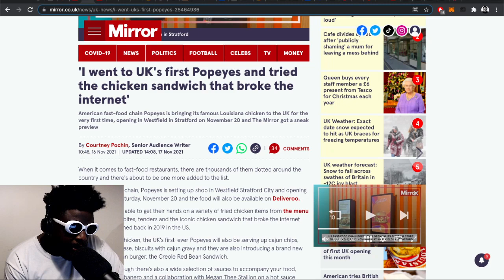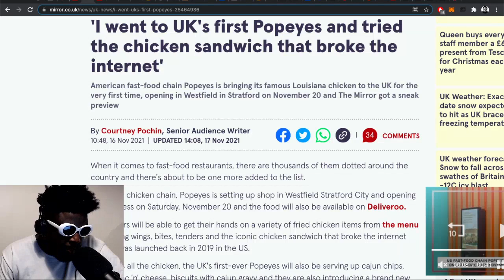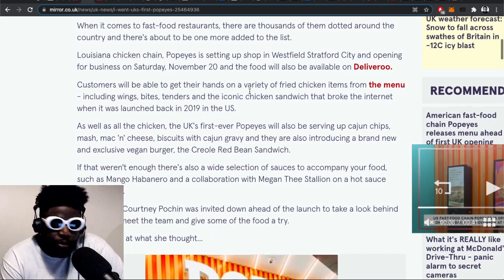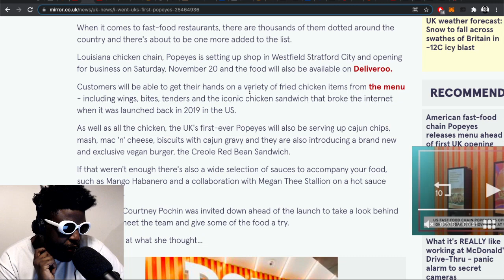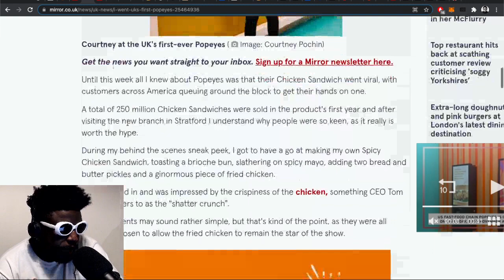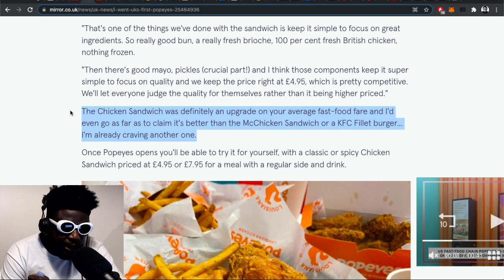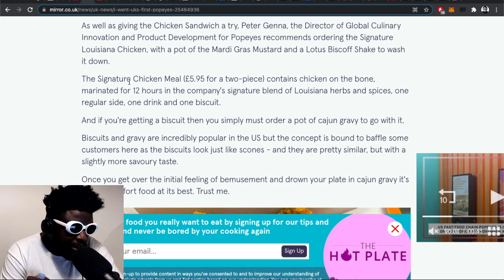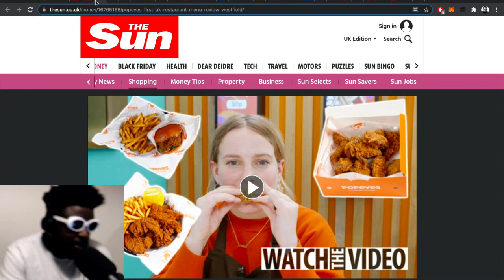Popeyes chicken in Westfield FINALLY opens and it looks REALLY good..